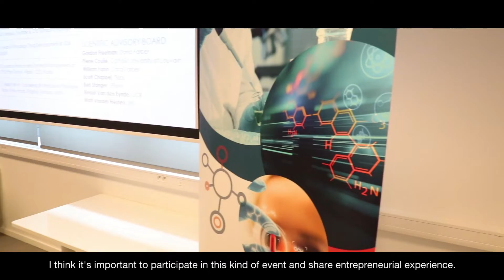BioWinConnect La Propriété Intellectuelle dans le cadre d'une levée de fonds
Le BioWinConnect est un événement thématique (technologique ou non-technologique) qui implique et rassemble nos membres en leur donnant l’occasion d’assister à des présentations ou des débats sur des sujets spécifiques suivis de sessions d’échange et de moments de réseautage.